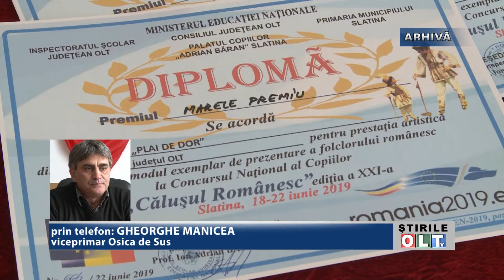SE PREGATESC PENTRU CALUSUL ROMANESC 1606